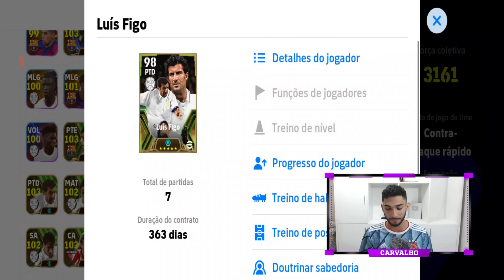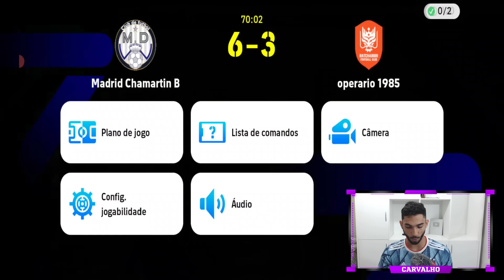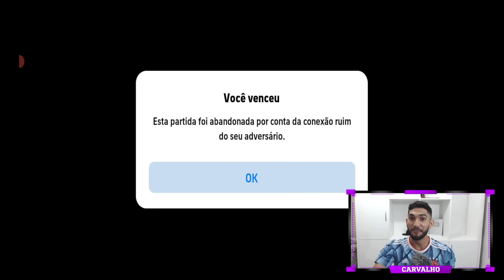Saviola 101 é o Romário disfarçado! Time da La Liga no eFootball 24 Mobile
GamePlay online jogando com o time da La Liga, Saviola 101 joga um absurdo no online do eFootball 24 Mobile
GamePlay com Saviola no eFootball 24 Mobile
Time da La Liga no eFootball 24 Mobile